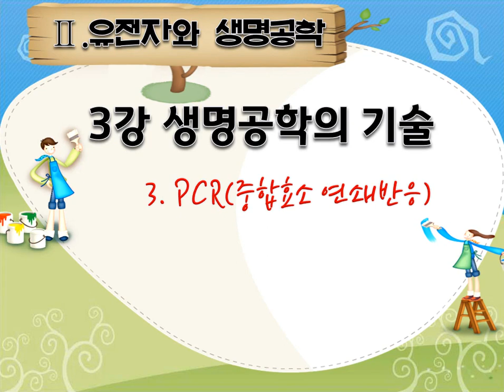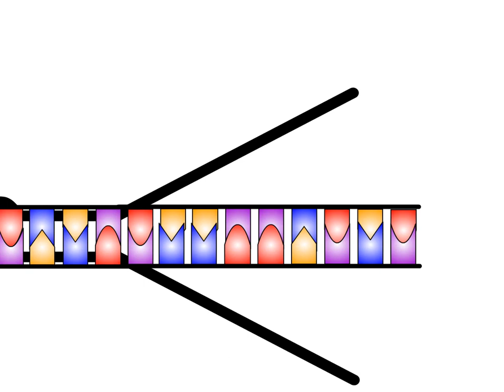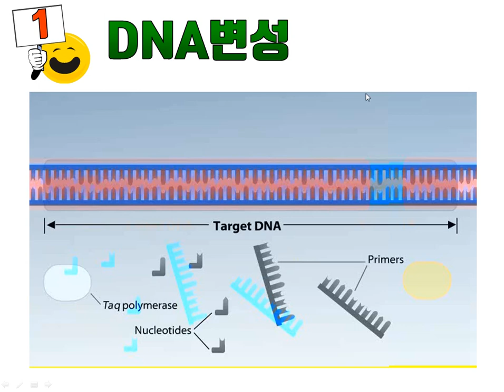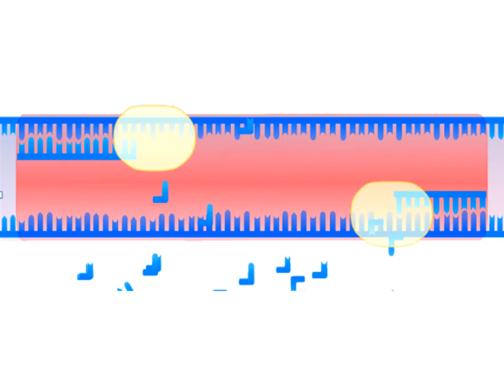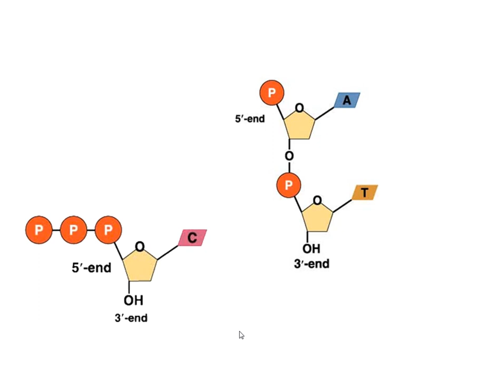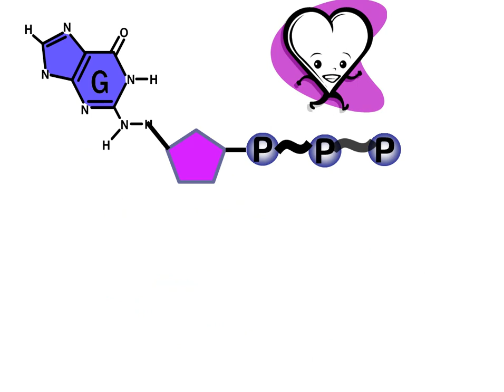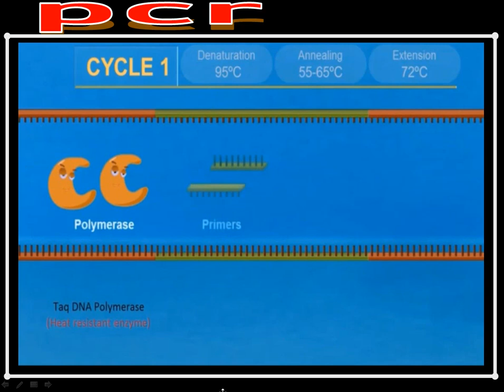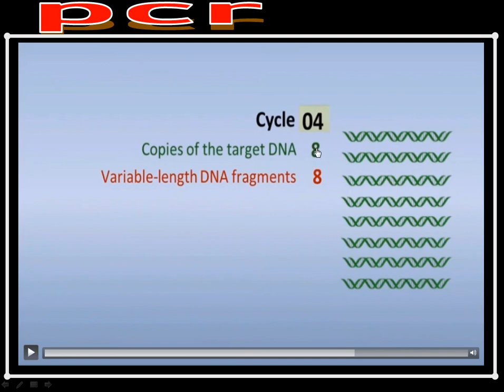[생명과학2] PCR ( 중합효소 연쇄 반응 ) ,중합효소 연쇄반응에 필요한 요소,Taq DNA 중합효소의 특징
중합효소 연쇄 반응 과정
중합효소 연쇄반응에 필요한 요소
Taq DNA 중합효소의 특징
중합효소연쇄 반응의 과정 -PCR의 한회는 3단계로 진행되며 증폭시키고자 하는 양에 따라 며최를 반복할 것인지 조절할 수 있으나 보통 30~40회 정도 반복하는 과정
polymerase chain reaction process
element needed for polymerase chain reaction
Characteristics of Taq DNA Polymerase
The process of polymerase chain reaction -PCR is conducted in three stages. You can adjust whether you want to repeat daughter-in-law or daughter-in-law according to the amount you want to amplify, but usually 30 to 40 times.